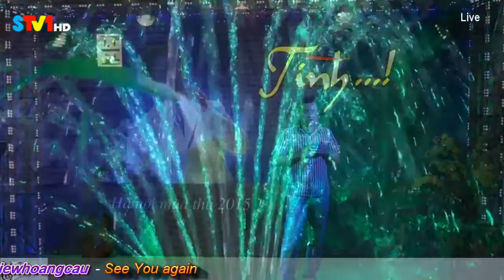Giữa Trời Thương Nhớ - Hoàng Sếp | Chế Linh FC